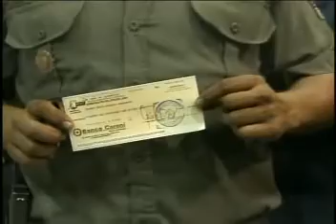Cuentas Claras Nro 91 6/8